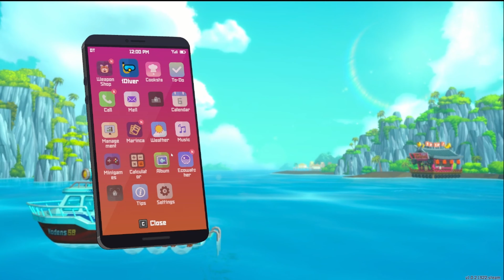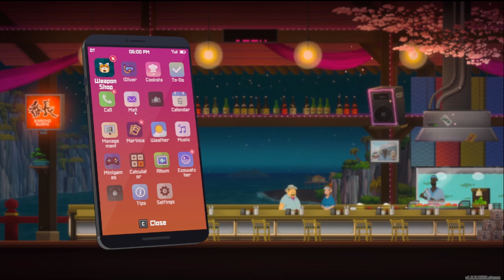Let's Play DAVE THE DIVER! - Episode 6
Hope You Enjoyed Some Bear Shit!

Check Out The Sleuth Cast

Amazon Music